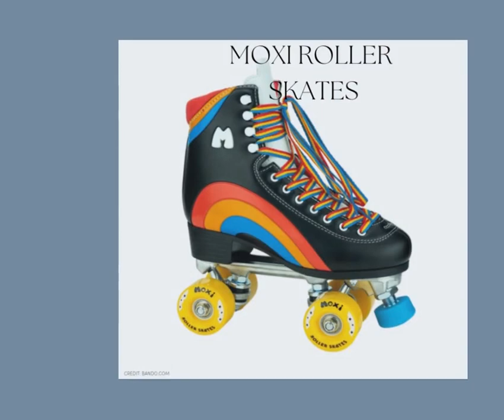Holiday Gift Ideas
❄️Here are some of the best gift ideas you can give this Holiday season.❄️
Whether you are looking for gifts for Dad, Grandpa, Grandma, the kids or friends, this list might help you!

Visit the link below for more details (𝘞𝘦 𝘥𝘰𝘯'𝘵 𝘳𝘦𝘱𝘳𝘦𝘴𝘦𝘯𝘵 𝘯𝘰𝘳 𝘴𝘦𝘭𝘭 𝘢𝘯𝘺 𝘰𝘧 𝘵𝘩𝘦𝘴𝘦 𝘱𝘳𝘰𝘥𝘶𝘤𝘵𝘴):

Sue Mravik & Associates, Keller Williams Realty Diversified

Susan Mravik, Team Lead/Broker Associate
Sue Mravik & Associates
Keller Williams Realty Diversified
Local Office: 434 N Star Rd, Suite 5, Holmen, WI 54636

Want to buy a home in La Crosse? suemravik.kw.com/search